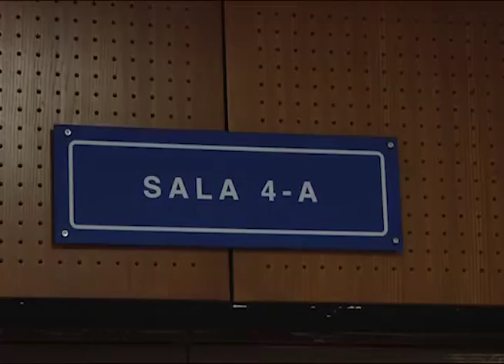RESOLUCIÓN DE CASO MILITARES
La jueza especializada de instrucción B notifico que los militares implicados en el encubrimiento de un caso de tortura en Ahuachapán continuaran el proceso judicial pero en libertad.